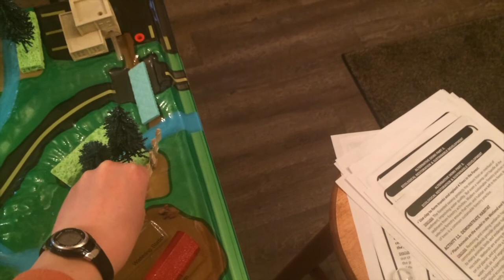Exploring Your Watershed: Reducing Pollution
In this video, we use the Enviroscape model to teach about different ways to reduce watershed pollution. This includes looking at natural features that provide this service naturally and practices that can be done on an individual level.